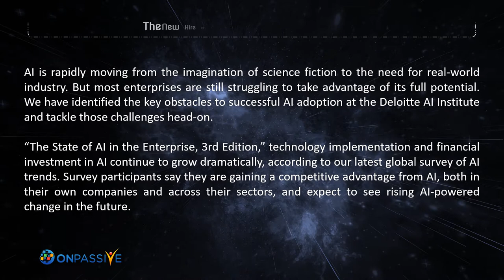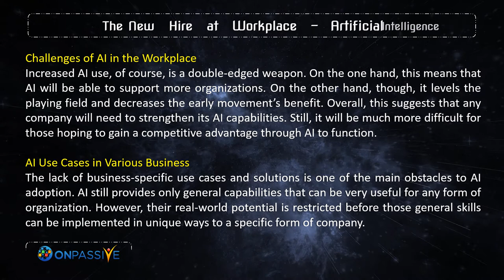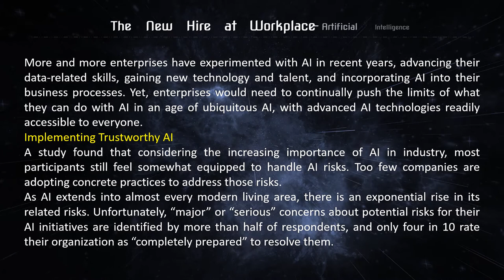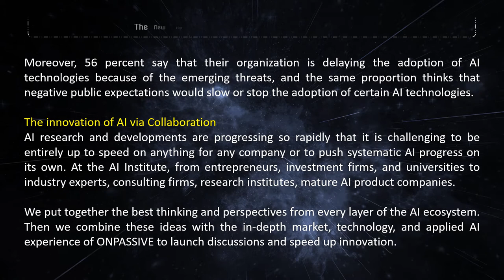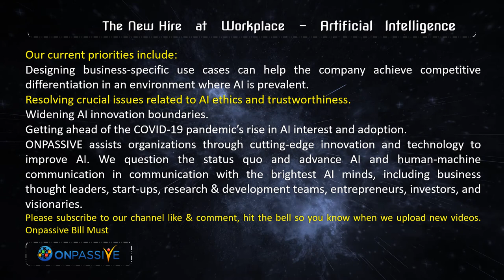ONPASSIVE BLOG VIDEO - The New Hire at Workplace – Artificial Intelligence (HOH)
AI is rapidly moving from the imagination of science fiction to the need for real-world industry. But most enterprises are still struggling to take advantage of its full potential. We have identified the key obstacles to successful AI adoption at the Deloitte AI Institute and tackle those challenges head-on.

“The State of AI in the Enterprise, 3rd Edition,” technology implementation and financial investment in AI continue to grow dramatically, according to our latest global survey of AI trends. Survey participants say they are gaining a competitive advantage from AI, both in their own companies and across their sectors, and expect to see rising AI-powered change in the future.